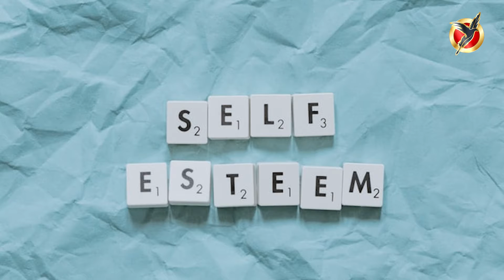PadaippuSangamam2021 64 கட்டங்களில் தனித்திருக்கும் ராணி | ஷெண்பா